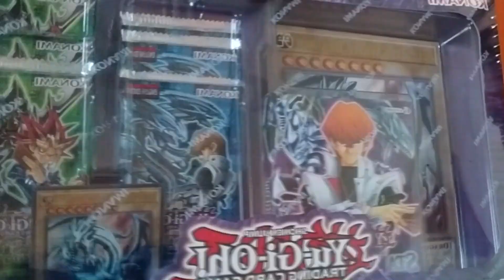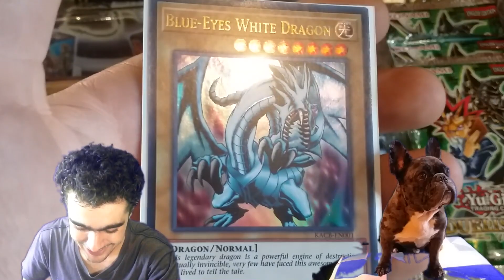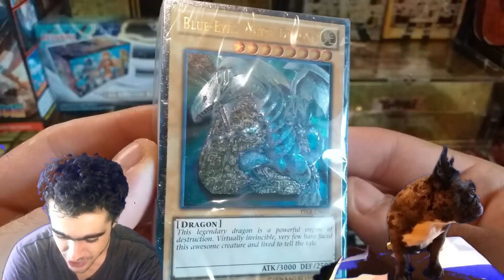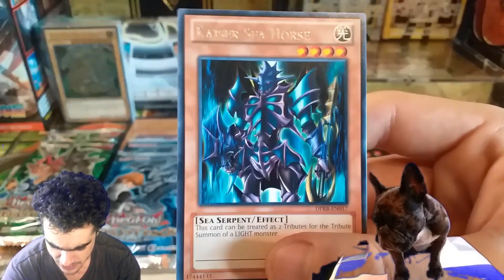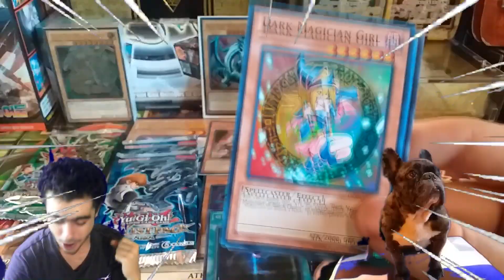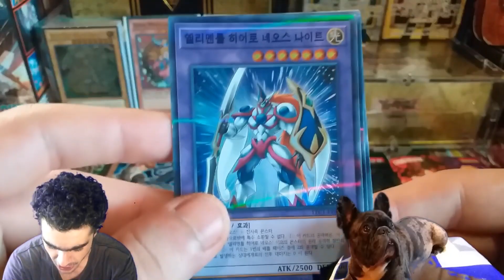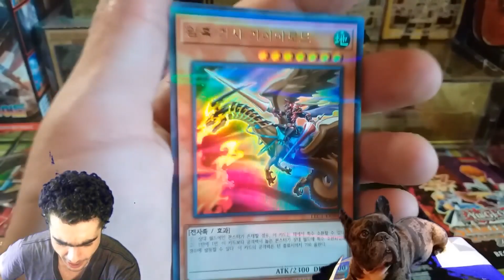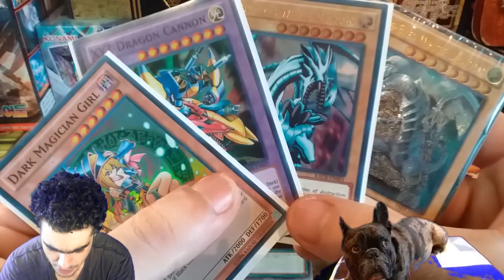Yugioh! *Ultimate* Kaiba Collector Box & Legend Collection Opening + Giveaway! Battle vs ChanceTime!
Aye bois and girls, DrChickenz here for a Yugioh! Battle vs ChanceTime! Hope you Aye guys enjoy the opening!  Wish you guys an awesome one and the Heart of the Cards! I wanted to say a special thanks for all of you awesome guys showing your love and support!

*NOTE*: All donations will be used to better the channel and for more giveaways. No one should ever feel obligated in any sort of way to donate for doing something you like!  And if thats watching my videos I just appreciate your guys support and helping me into the yugioh community!

Also if any of you guys want to send any mail for a video opening! (whether cheaply to the U.S to our sponsor and he will send it to us! or internationally straight to JANGO) and I Let us know through the comments or Instagram, as everything I get from you guys will be kept and collected as well as shown in a video with a shout-out!!  No one should feel obligated as I love you all and appreciate your support a million over!!

Stop by the MOST epic Pokemon and Magic store, with both instagram and ebay links, selling awesome PSA graded cards, Booster boxes, Card Lots, Binders, and much MORE (and by mentioning @DrChickenz will get you 2$ off most items, being card lots, psa cards, binders, and more)
Ebay Store

Please Support all Kazuki Takahashi (Konami), Satoshi Tajiri (Pokemon), and Masashi Kishimoto (Naruto) official releases by visiting the LINKS: